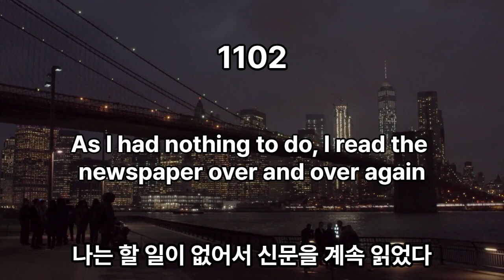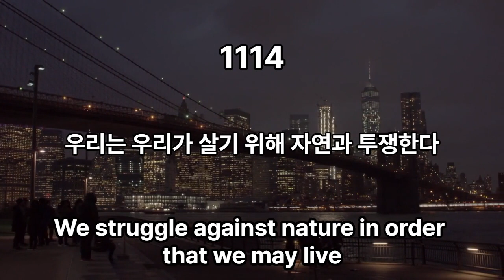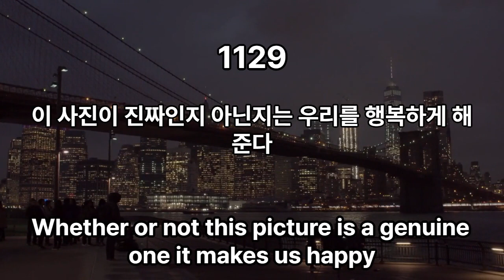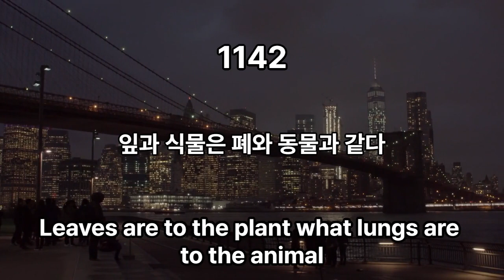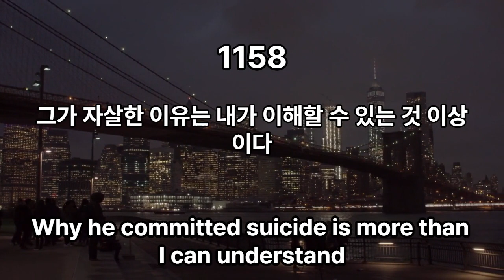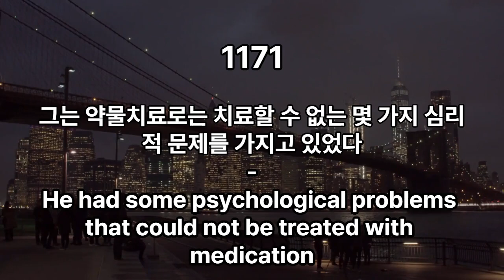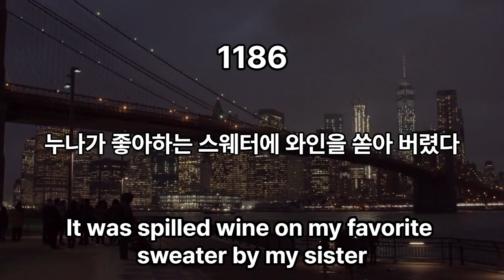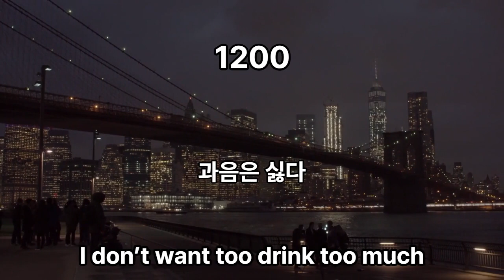영어문장100개 시리즈 12#영어공부#영어#영어문장반복#초중급#영어문장100개